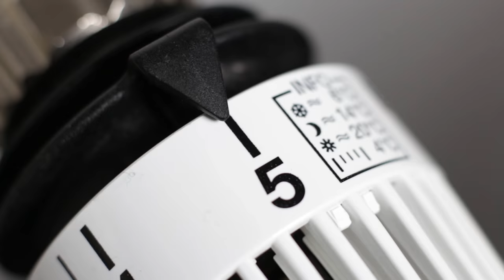Strompreis in Deutschland steigt auf 800 Euro - Europa in der Energiekrise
Gestern hatten wir berichtet, dass der an der Börse gehandelte Strompreis in Deutschland und Frankreich auf ein neues Allzeithoch gestiegen ist – heute erreicht der Preis erneut ein neues Allzeithoch: so steigt der Strompreis für Deutschland um 7,6% (der für nächstes Jahr gehandelte Kontrakt an der European Energy Exchange AG) auf über 800 Euro die Megawattstunde und verschärft damit die Energiekrise weiter:
Dazu schreibt Bloomberg:
„Die deutschen Benchmark-Strompreise für das nächste Jahr sind am Freitag auf über 800 Euro gestiegen und damit fast zehnmal so hoch wie im gleichen Zeitraum des Vorjahres. Die Strompreise brechen fast täglich neue Rekorde, da Russland die Erdgasversorgung vor der entscheidenden Heizperiode im Winter verknappt. Der beispiellose Anstieg der Energiekosten heizt die Inflation an und bedroht die Finanzen von Haushalten und Unternehmen in ganz Europa. Der Strompreis in Deutschland ist im letzten Jahr um über 860 % gestiegen.

Die europäischen Regierungen haben begonnen, drastische Maßnahmen zur Begrenzung des Energieverbrauchs zu ergreifen, wie z. B. das Verbot der Außenbeleuchtung von Gebäuden in Deutschland und die Senkung der Heiztemperaturen in Innenräumen.
Die deutschen Strompreise für das nächste Jahr stiegen am Freitag an der European Energy Exchange AG um 7,6 % auf 805,15 Euro pro Megawattstunde und haben in dieser Woche um 39 % zugelegt. Der entsprechende französische Kontrakt ist in dieser Woche um 24 % gestiegen.“

Strompreis und Gaspreis stürzen Europa in die Energiekrise
Während in Deutschland vor allem der massiv gestiegene Gaspreis aufgrund der deutlich verringerten Lieferungen aus Russland auch den Strompreis nach oben zieht, ist es in Frankreich die verminderte Leistung der Atomkraftwerke, die den Preis in unserem Nachbarland auf neue Allzeithochs steigen lassen.

Deutschland jedenfalls hat jetzt – anders als von Wirtschaftsminister Habeck behauptet – doch ein Stromproblem. Habeck selbst will bei der für Anfang Oktober geplanten Gasumlage wohl doch noch einige Nachbesserungen vornehmen – so sollen nun nicht mehr hochprofitable Unternehmen Zahlungen erhalten. Der Bundesminister für Wirtschaft und Klimaschutz hat vor wenigen Tagen ausgeschlossen, die Laufzeitzeiten der drei noch im Betrieb befindlichen Atomkraftwerke zu verlängern. Diese drei noch laufenden AKWs liefern derzeit 6% des deutschen Stroms. Sollte die Bundesregierung ihre Stilllegung zum Jahresende verkünden, dürfte dies den Strompreis in Deutschland weiter steigen lassen.

Die Belastungen für Firmen und Konsumenten sind auch so schon enorm. So sehen mehr als 42% der deutschen Mittelständler ihr Unternehmen aufgrund der explodierten Energiepreise in existentieller Gefahr, während bei den deutschen Verbrauchern das Konsumklima auf ein neues Allzeittief gefallen ist, wie das heute Morgen veröffentlichte GfK Konsumklima zeigt. Die deutschen Verbraucher sparen, weil im Herbst die volle Wucht der gestiegenen Energiepreise erst richtig durchschlägt. Hinzu kommt, dass die in der Corona-Zeit gebildeten Rücklagen inzwischen aufgebraucht sind.

Ähnlich hart kommt es auch für 24 Millionen Haushalte in Großbritannien, deren Energiekosten ab 1. Oktober um 80 Prozent steigen werden, wie die britische Regulierungsbehörde für Energiekosten OFGEM heute Morgen verkündet hat.

Europa ist damit in einer Energiekrise, die den Ölschock der 1970er-Jahre in den Schatten zu stellen scheint..
Ein Artikel von Markus Fugmann